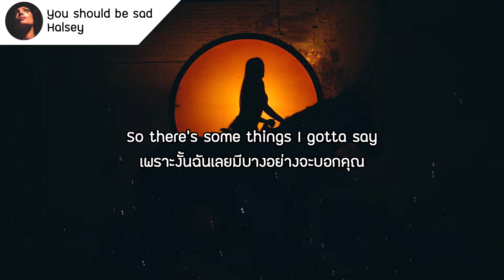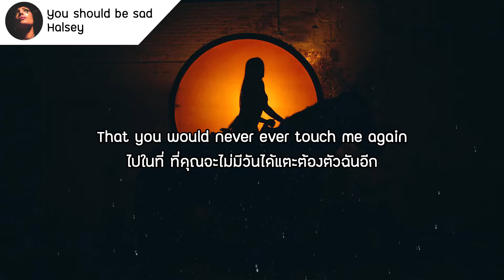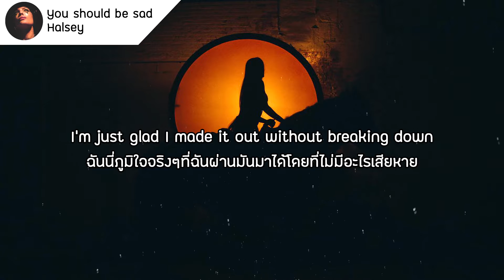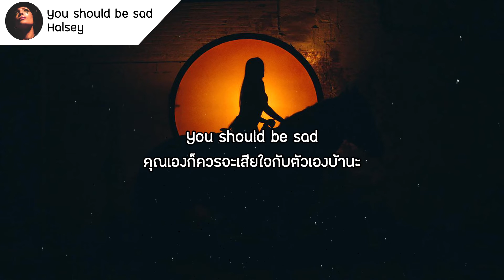แปลเพลง Halsey - You should be sad (Lyrics)